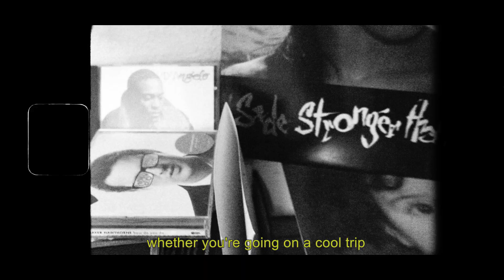why I make videos :)